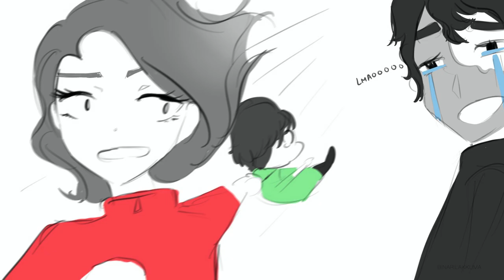BABUSHKA! among us animatic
AHHH so i finally made an animatic to this sound, i know i'm late to it! here's the epic BABUSHKA moment where sykkuno takes a trip to the bathroom while valkyrae explains the previous babushka escapade to corpse, tina, and jack. she mentions the code word "BABUSHKA" right as sykkuno puts in his headphones and so he promptly murders tina lmao

this moment in the stream is definitely one of the best in my opinion, i was laughing so hard when i first watched it happen!

i hope you guys enjoyed it and i'm sorry for no video last week! i just started my spring semester on monday so i'm still getting used to it. i'll do my best to post weekly though and i appreciate your patience! :)

thanks again for watching! have a fantastic week~